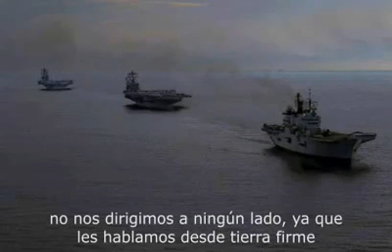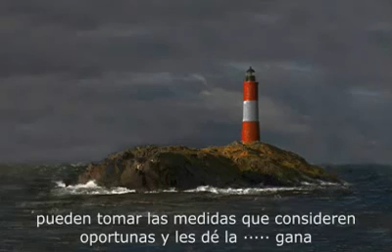Bravatas em alto mar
A arrogancia da marinha americana e o fino humor espanhol no mar das bravatas :D